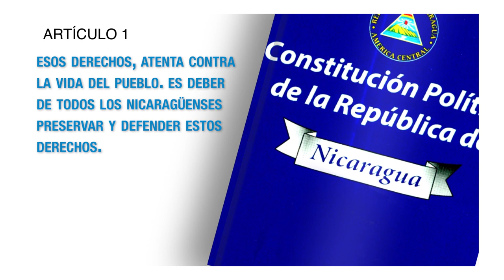Constitución Política de Nicaragua Artículo 1